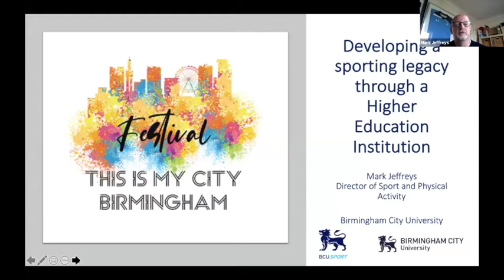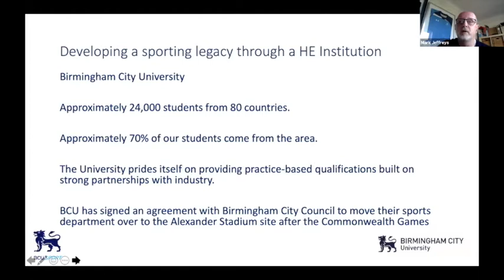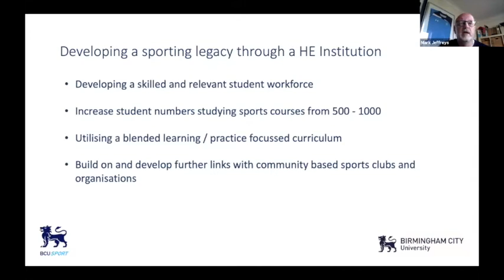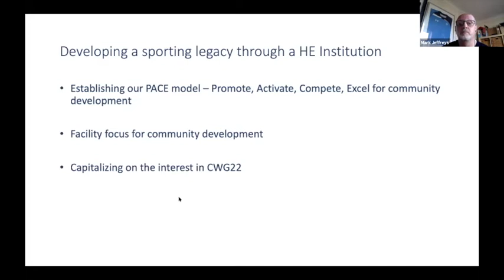Developing a sporting legacy | TIMC Digital Festival